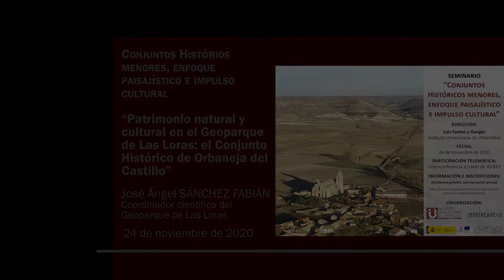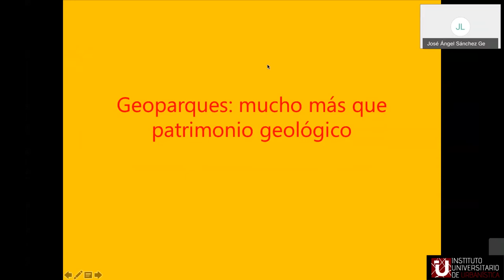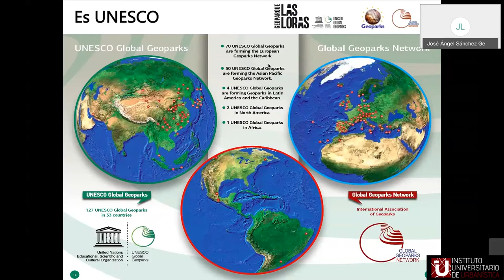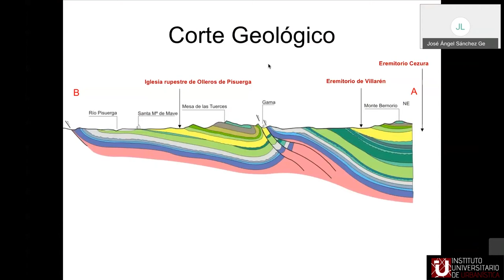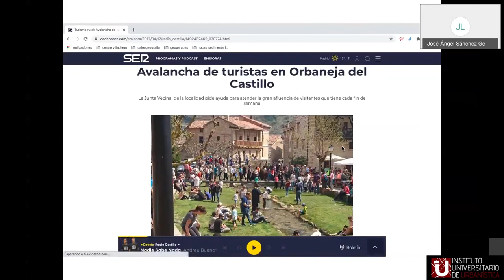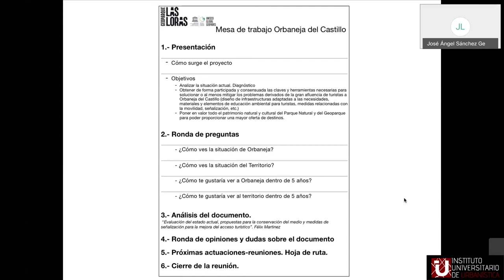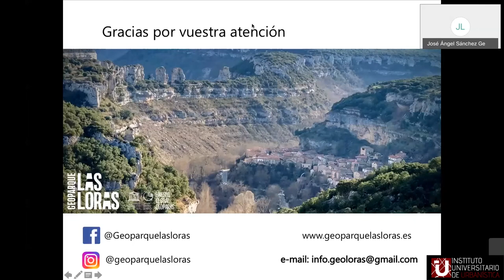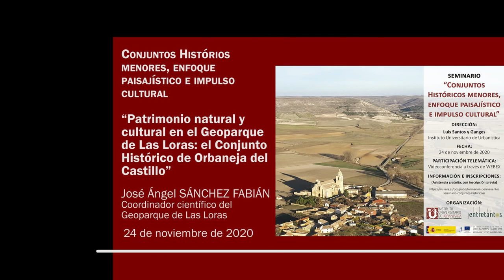03 Patrimonio natural y cultural en el Geoparque de Las Loras - José Ángel Sánchez Fabián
03 - “Patrimonio natural y cultural en el Geoparque de Las Loras: el Conjunto Histórico de Orbaneja del Castillo”

José Ángel Sánchez Fabián (Geólogo. Coordinador científico del Geoparque de Las Loras)

Esta conferencia tuvo lugar el martes 24 de noviembre 2020,
dentro del Seminario sobre Conjuntos históricos menores, enfoque paisajístico e impulso cultural,
organizado por el Instituto universitario de Urbanística de la Universidad de Valladolid y la Fundación Entretantos,
y coordinado por Luis Santos y Ganges.